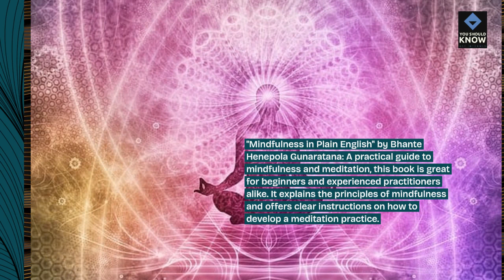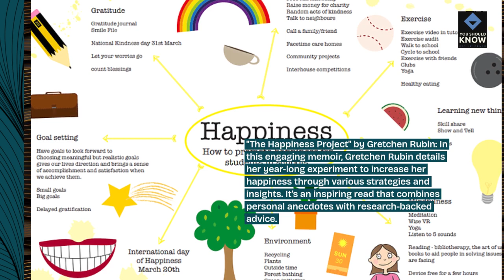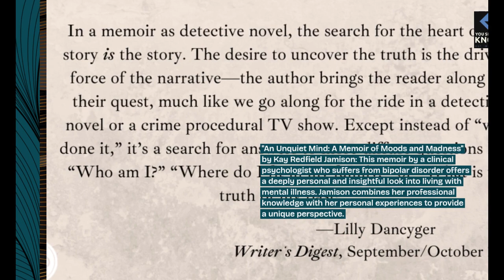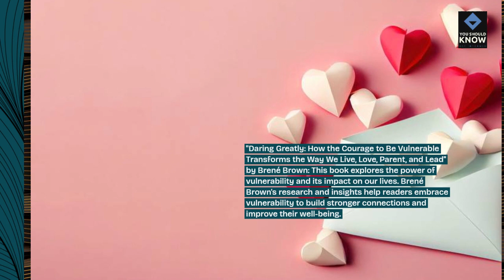Top 10 Books on Mental Health and Wellbeing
Explore insightful books that offer guidance and support for mental health and well-being. From self-help to memoirs, discover resources to help you navigate challenges and cultivate resilience.